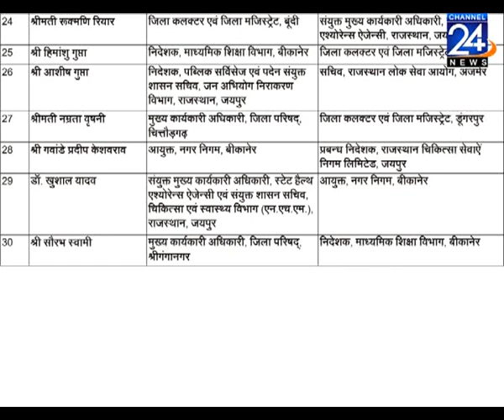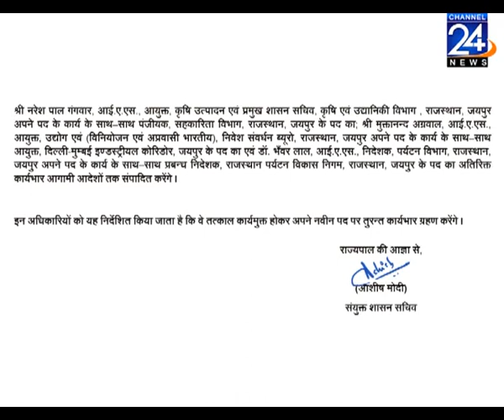30 आईएएस अधिकारियों के तबादले